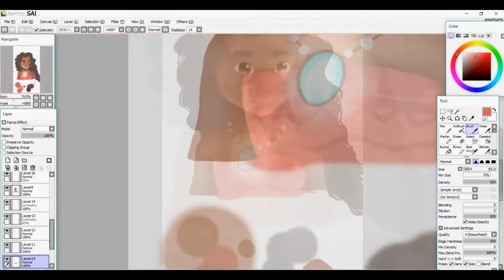ROSES // Artwayste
Time: 2hr
What Did I Use: Koi Watercolors, Watercolor Brushes, Micron Pens
Song: Roses-Chainsmokers